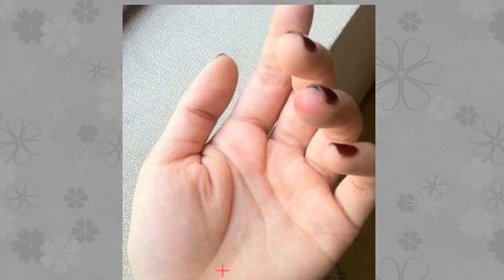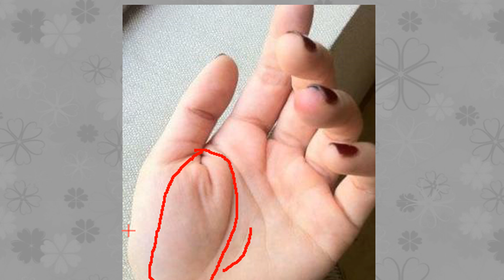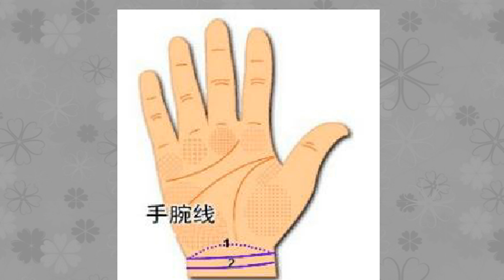此女是“万人迷”手相，长相不出类拔萃，但身边却男人缘不断！